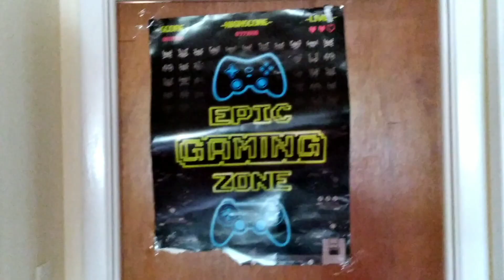What if Mario Became a Villain? (Plush short)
Have you ever wondered if Mario became a bad guy, just like Bowser with his horrible deeds/plans? We'll your gonna find out!